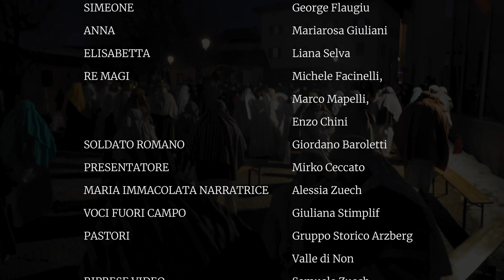Presepio Vivente Sfruz 2021 Arzberg Valle di Non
La Nascita di Gesù narrata da sua Madre. Sfruz 19 dicembre 2021